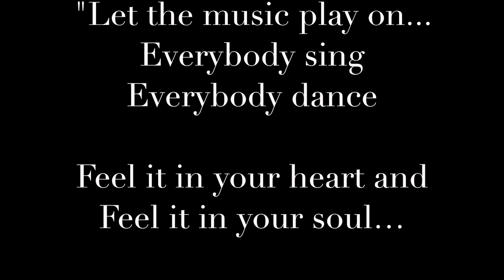Zumba & Dance with Debbie - Warm Up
In an effort to support the Stay at Home- Protect the NHS- Save Lives Covid-19 Campaign I am sharing my favourite Zumba routines. Join me during the lockdown for some fun dance together starting 1st May 11am (BST)

All Music by ZIN
Zumba Fitness